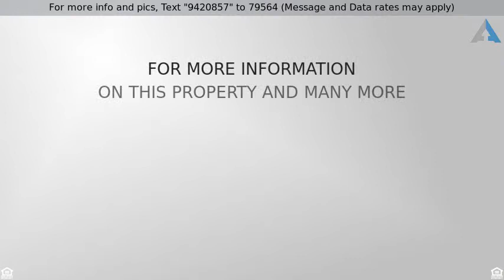Priced at $194,000 - 40141 W TAMARA Lane, Maricopa, AZ 85138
Great opportunity! Well-maintained 4 bedroom, 2 bath 1,878 sq. ft. dream home, tucked away within quiet Maricopa neighborhood. Notable community amenities include: biking/walking paths, parks, basketball court, and community pool. Pristine, low-upkeep desert landscaping. Bonus backyard AZ room. Interior fluid layout. Immaculate tile and plush carpeting. Gourmet, eat-in kitchen boasts crisp, custom cabinetry, pantry, neutral counters, island/breakfast bar and fully-functional, all-white appliances. Spacious family room, perfect for entertaining or leisure. Vast Master bedroom possesses full bath equipped with sink/vanity, custom, wood cabinetry, bath/shower and private toilet room. Convenient laundry room overhead cabinets. Don't miss out. Call ASAP to arrange your private showing!